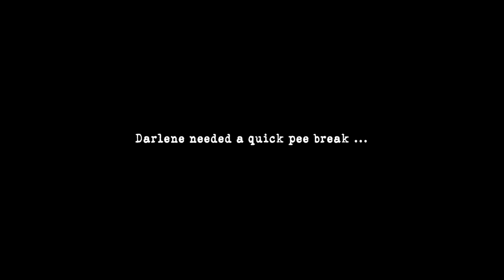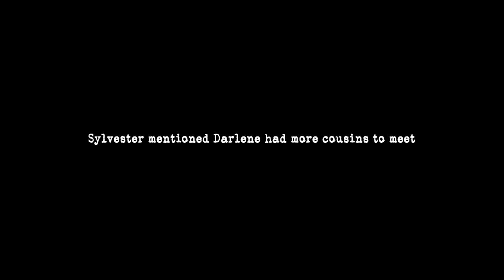Darlene does Hal Kirkop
Darlene is no longer pregnant and back to her original figyer and looking better than ever. This time she's gallivanting in the small Maltese village of Hal Kirkop to trace her ancestry and meet the family she never knew she had.

"Ok Google"... well it's 2019 and we're baaaaack with the 5th instalment of 'The Hit Malta People'.
To be a fly on the wall, peaking at the moments we don't often get to see... Whether between the 'peeps' themselves, or interacting with the person filming them, this is a tongue n' cheek look at some very particular locals... their totes awks convos, their first world probs, their lives, their friendships. U hekk. Come take a cheeky peaky.